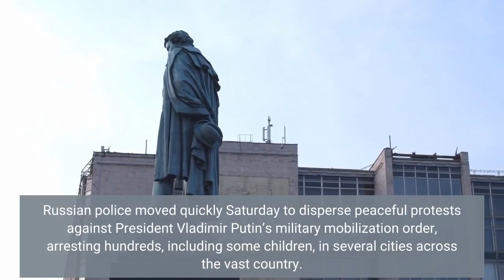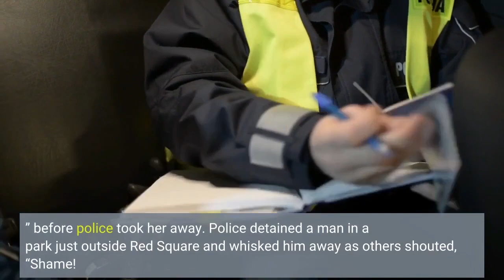Russian police block mobilization protests arrest hundreds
Russian police moved quickly Saturday to disperse peaceful protests against President Vladimir Putin’s military mobilization order, arresting hundreds, including some children, in several cities across the vast country. Police detained more than 700 people, including over 300 in Moscow and about 150 in St. Petersburg, according to OVD-Info, an independent website that monitors political arrests in Russia. Some of the arrested individuals were minors, OVD-Info said. The demonstrations followed protests that erupted within hours Wednesday after Putin, in a move to beef up his volunteer forces fighting in Ukraine, announced a call-up of experienced and skilled army reservists. The Defense Ministry said about 300, 000 people would be summoned to active duty, but the order left a door open to many more getting called into service. Most Russian men ages 18-65 are automatically counted as reservists. On Saturday, police deployed in force in the cities where protests were scheduled by opposition group Vesna and supporters of jailed opposition leader Alexei Navalny. They moved quickly to arrest demonstrators, most of them young people, before they could begin their protests. In Moscow, a heavy contingent of police roamed a downtown area where a protest was planned under pouring rain and checked the IDs of passersby. Officers rounded up those they deemed suspicious and later distributed call-up summonses to the men who were arrested. One young woman climbed on a bench and shouted, “We aren’t cannon fodder! ” before police took her away. Police detained a man in a park just outside Red Square and whisked him away as others shouted, “Shame! ”Before being rounded up in St. Petersburg, a small group of demonstrators managed to briefly march along the main Nevsky Avenue shouting, “Putin into the trenches! ”In the city of Novosibirsk in eastern Siberia, over 70 people were detained after singing an innocuous Soviet-era song praising peace. People who tried to hold individual pickets that are allowed under Russian law also were detained. The quick police action followed the dispersal of Wednesday’s protests, when over 1, 300 people were detained in Moscow, St. Petersburg and other cities. Putin on Saturday signed a hastily approved bill that toughens the punishment for soldiers who disobey officers’ orders, desert or surrender to the enemy.